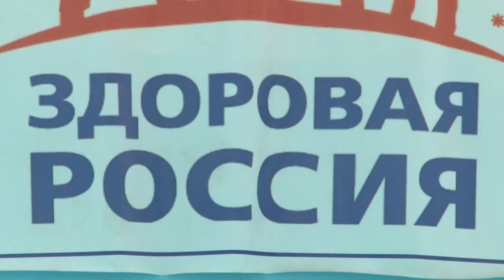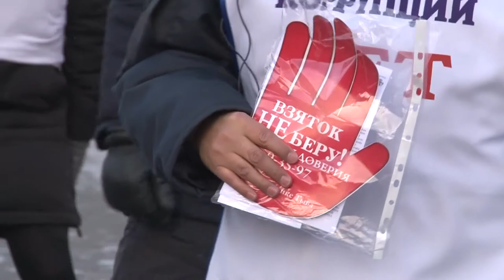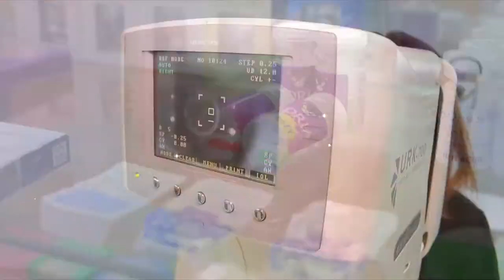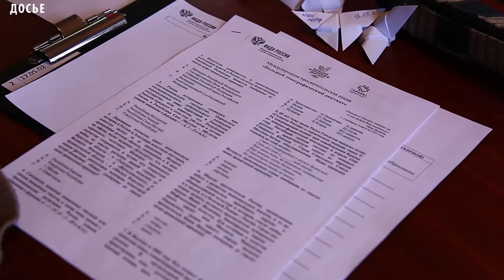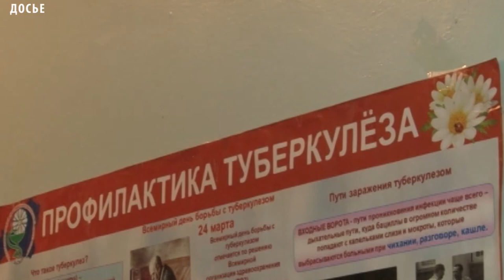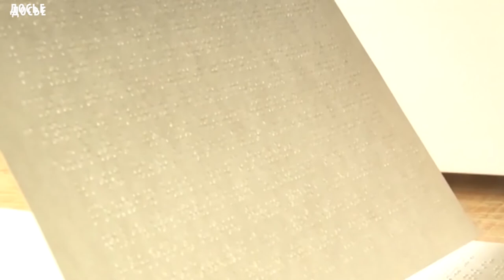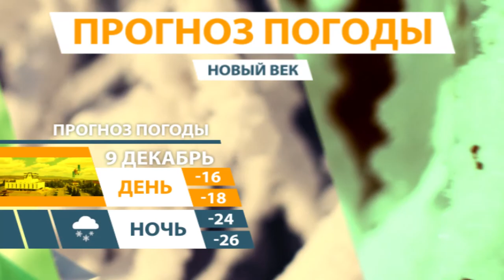НОВОСТИ ТУВЫ - Ежегодная военизированная эстафета - 08.12.2017